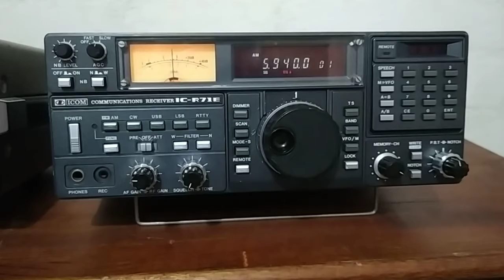SW DX Brazil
1/1/2022 at 0325 utc on 5940/39 khz
Good signal from Voz Missionaria
Brazil with some mixing from
Radio Melodia Peru ? Not heard on the recording as I had to cut it
short due to music.
Good start to the New Year.